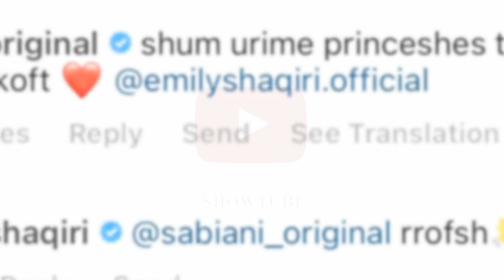Ilir Shaqiri pajtohet me Sabianin? Ja cfare ndodhi...